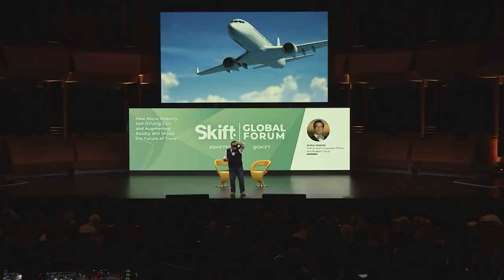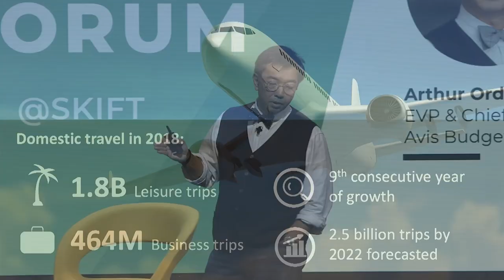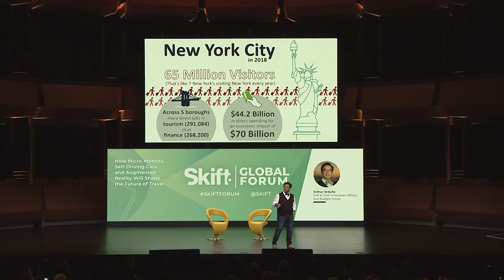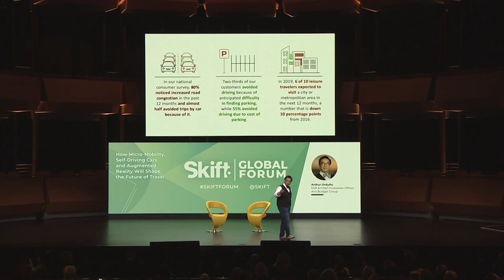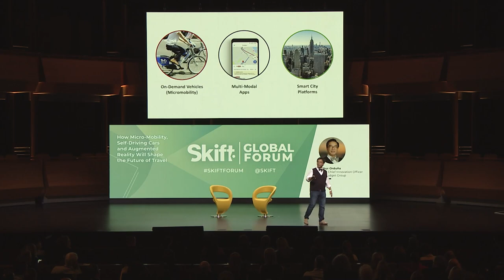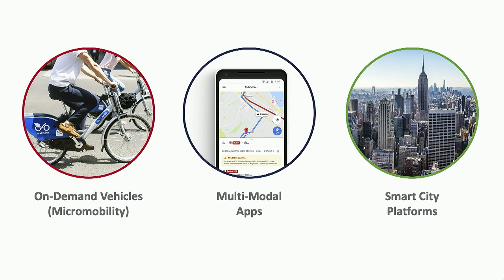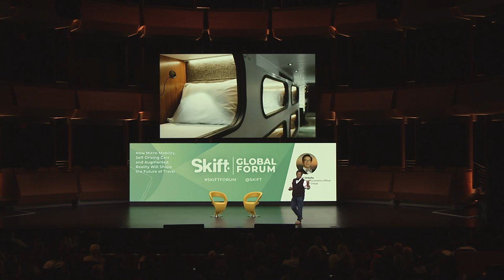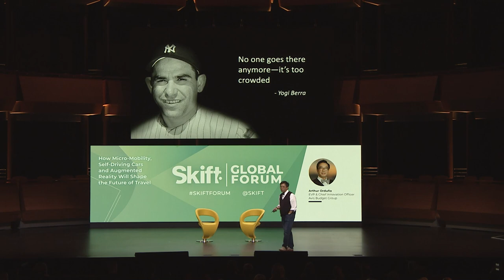Avis Budget Group EVP & Chief Innovation Officer at Skift Global Forum 2019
Arthur Orduña, EVP & Chief Innovation Officer at Avis Budget Group, spoke at Skift Global Forum 2019 on the topic of "How Micro Mobility, Self Driving Cars and Augmented Reality Will Shape the Future of Travel."